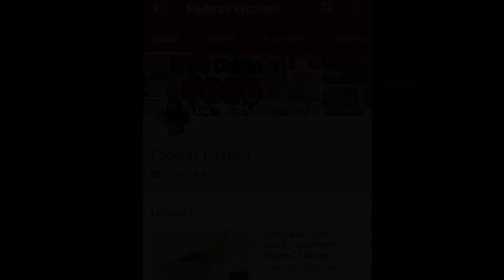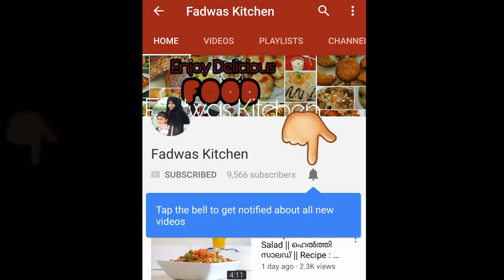♨ബിരിയാണിക്ക് ശേഷം ഒരു സ്പെഷ്യൽ ലെമൺ ടീ || Lime || Lemon Tea || Recipe: 68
ചുക്കു പൊതീന വെള്ളം

Tea powder - 1/2tsp

Cardamom - 1

Cloves - 2

Pepper corn -4

Lemon juice - 1/4  piece of lemon